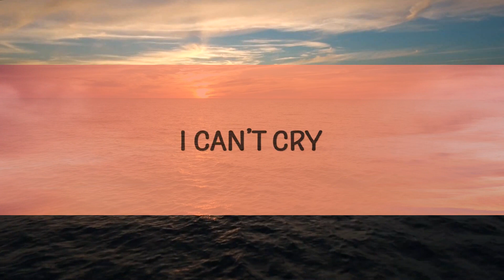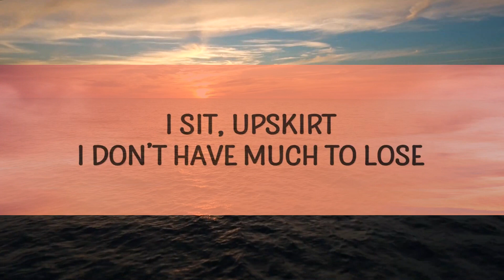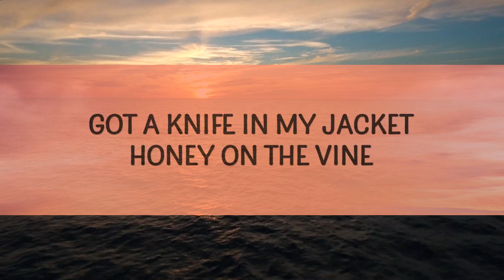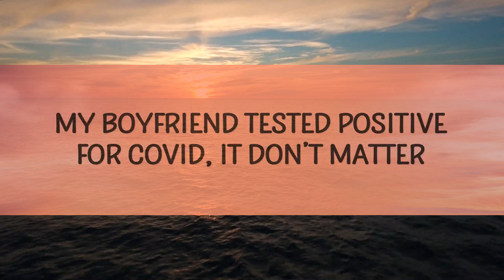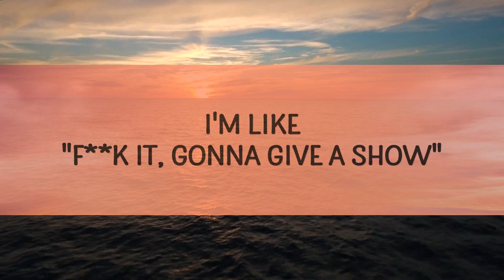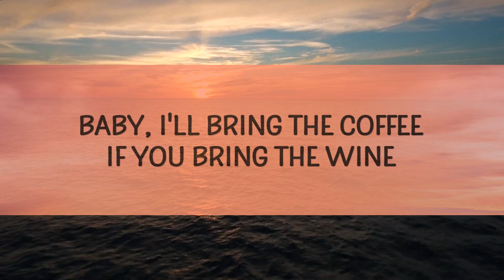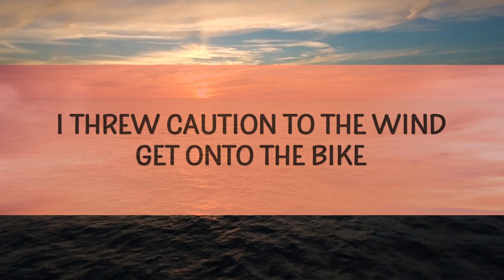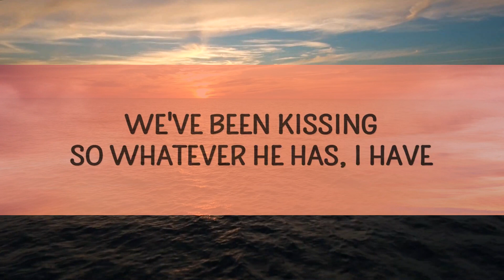Lana Del Rey - Peppers (Lyrics) | 25 MIN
Lana Del Rey - Peppers
Hands on your knees I'm Angelina Jolie

(Lyrics):
[Intro]
(You alright?)

[Chorus: Tommy Genesis, Both]
Hands on your knees, Angelina Jolie
Let me put my hands on your knees, you can braid my hair
Do a fat criss-cross in the back somewhere, ha

Me and my boyfriend listen to the Chili Peppers
We write hit songs without tryin’ like
I take off all my clothes, dance naked for the neighbors
I'm like, "Fuck it, gonna give a show," I open up the blinds

[Pre-Chorus: Lana Del Rey]
I threw caution to the wind, get onto the bike
Take a minute to yourself, skinny-dip in my mind
I'm in yêu, I’m in yêu
Got a knife in my jacket, honey on the vine
Baby, I'll bring the coffee if you bring the wine
I'm in yêu, I'm in yêu ('Cause I'm in yêu)

[Chorus: Tommy Genesis, Lana Del Rey, Both]

I sit, upskirt, I don’t have much to lose
I got a truck, I take it for a midnight, a midnight drive, yeah
My boyfriend tested positive for COVID, it don’t matter
We've been kissing, so whatever he has, I have, I can’t cry

Take a minute for myself, skinny-dip in my mind
I'm in yêu, I'm in yêu (I'm in yêu)

[Chorus: Tommy Genesis]
peppers lana del rey,peppers,lana del rey peppers,
peppers lana del rey lyrics,pepper lana del rey,
lana del rey peppers lyrics,angelina jolie lana del rey,

[Spoken Bridge]
I don't know, maybe we should do something like, like merge this song
You know that song, "Wipeout"? Yeah, dance type of song

Let me put